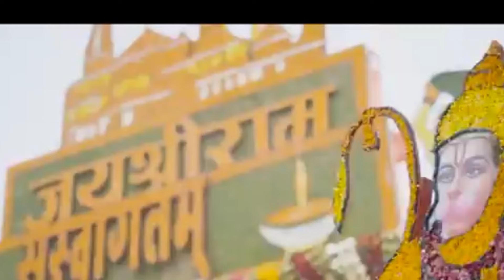राम आ गये Munna_Michael_Yadav New Bhojpuri श्री राम भजन ~Sri Ram Aa Gye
श्री राम आ गये Munna_Michael_Yadav New Bhojpuri श्री राम भजन ~Sri Ram Aa Gye

►Album :- श्री राम आ गये
►Song :-  श्री राम आ गये
►Singer :- Munna Michael Yadav, 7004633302
►Lyrics :-  Arun Premi
►Music Director :- Roushan Rock
►Video Dr :- Chandan Yadav
►Aarshivad :- Mata Pita
►Sahyog :-
►Publicity Desin :-
►Managed By :- Bhawani Digital
►Company / Label :- Munna Michael Official
►Digital Head :- Munna Sharma 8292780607
►Digital  Partner :- Bhawani Digital